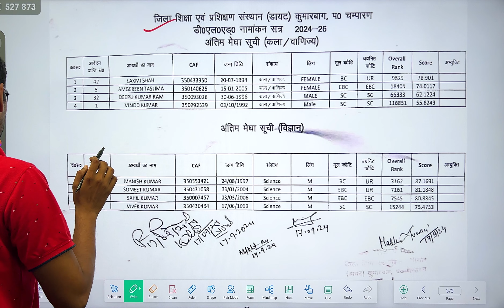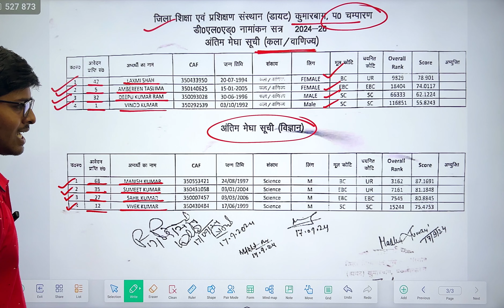DIET कुमारबाग पश्चिम चंपारण ❤ Bihar Deled 2nd spot Final merit list out | deled private college list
Bihar Deled 2nd spot Final merit list out | Deled 2nd spot Final merit list out 2024 | Deled 2024

bihar deled private college merit list kab aayega? |deled private college cut off 2024 | deled merit

PTEC चंदवारा मुजफ्फरपुर ❤ | Bihar Deled 2nd spot Final merit list out | deled private college list

bihar_deled_1st_allotment_letter_2024

bihar d.el.ed

bihar d.el.ed first merit list cut off

bihar deled new update 2024

Bihar Deled 1st merit list out 2024 | Bihar deled cut off jari | Bihar deled admission 2024